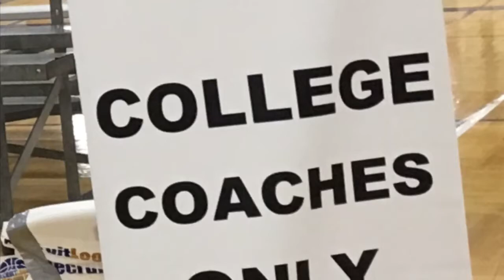Josh Kansas Tournament 2018